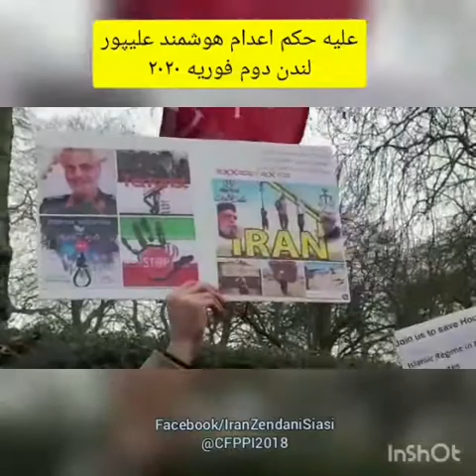علیه حکم اعدام هوشمند علیپور، شیوا محبوبی،لندن،دوم فوریه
تجمع ایرانیان مقیم لندن در اعتراض به حکم اعدام هوشمند علیپور